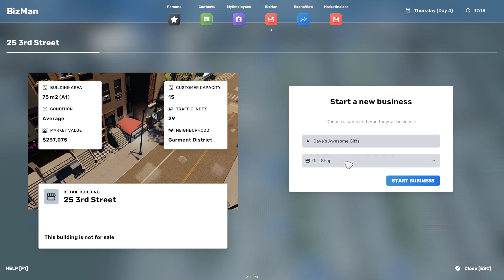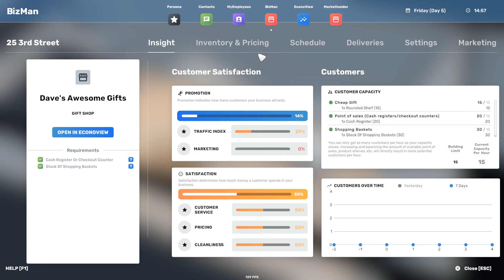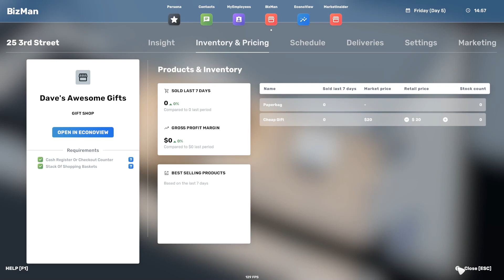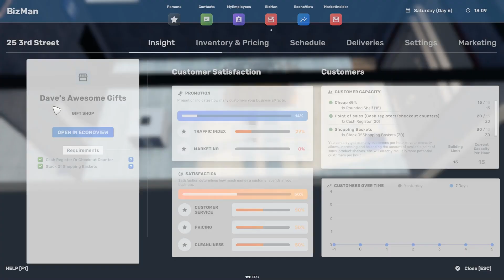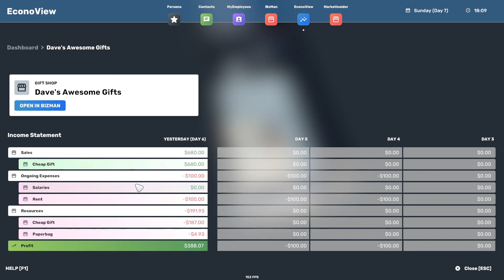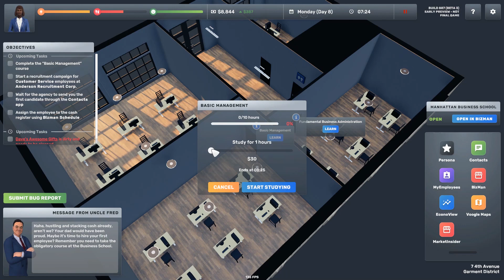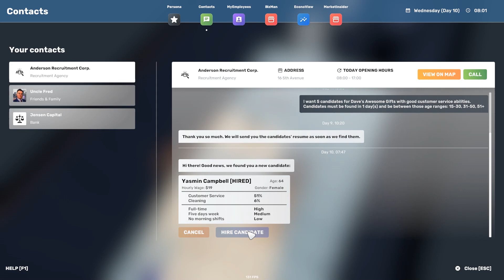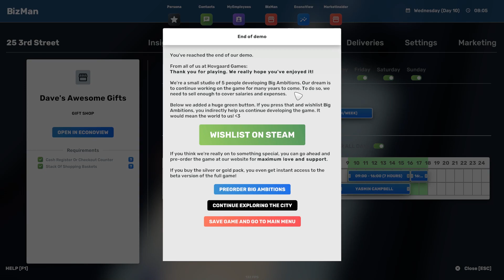World's Worst Gift Shop | Big Ambitions (Demo)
Big Ambitions starts us out with nothing and asks us to build a business empire, right after we work our shift at the grocery store...and pay our rent...and park the car.

The Big Ambitions demo has a lot going on, not the least of which is how we're going to make a profit when people steal our cheap gifts.

Big Ambitions gameplay is right here.

Big Ambitions is a revolutionary role-playing business sim. Starting from the bottom, you take over the city, from small businesses to huge corporations.

You control a single person in the middle of the bustling metropolis of New York City. Your goal is to achieve financial success in any way you like.

Gift shops, supermarkets, fast food restaurants, coffee shops, law firms, web design agencies, and much more. The hardest part is choosing where to start.

Everyone wants a nice home. In Big Ambitions, you can finally achieve your dreams, whether it’s a modern skyscraper apartment in Midtown, or a luxurious townhouse in Hell’s Kitchen. Of course, it will be filled with designer furniture.

As your empire expands, you’ll have to start importing products from the harbor and distributing them through a network of warehouses.

As your workforce starts to really expand, you’ll need help from HR Managers, Logistics Managers, and Purchasing Agents. They all need desks and computers, and for that, you’ll need a fancy headquarters.